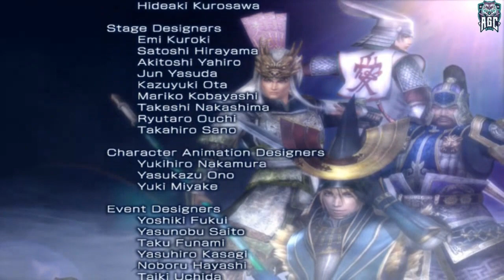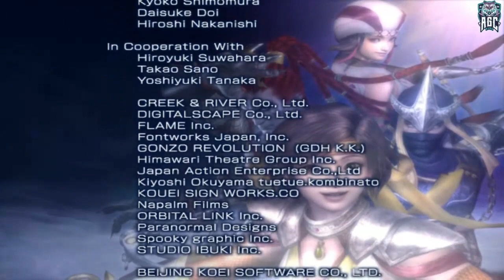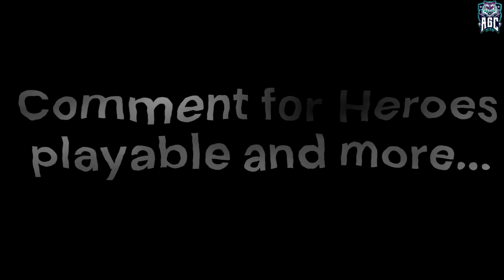Warriors Orochi - Part 45 - Playtime Full Game Walkthrough - No Commentary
[PS2 720p 60FPS] Warriors Orochi - Playtime Full Game Walkthrough - No Comentary --- Part 45